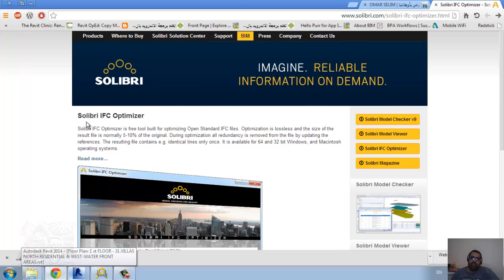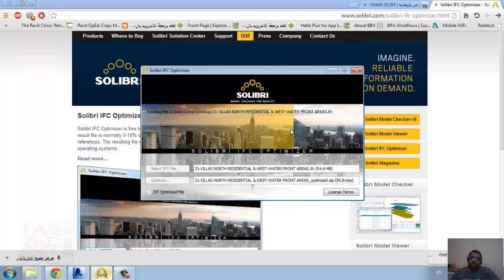Solibri IFC Optimizer